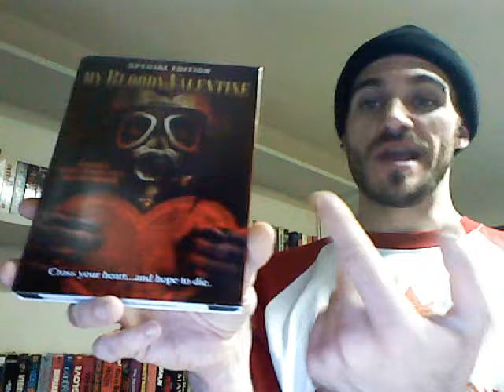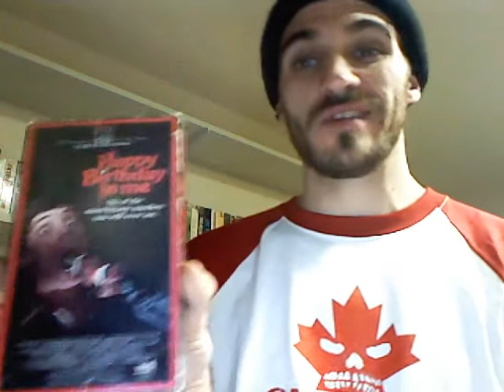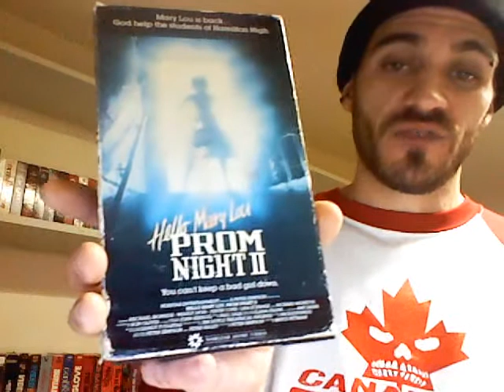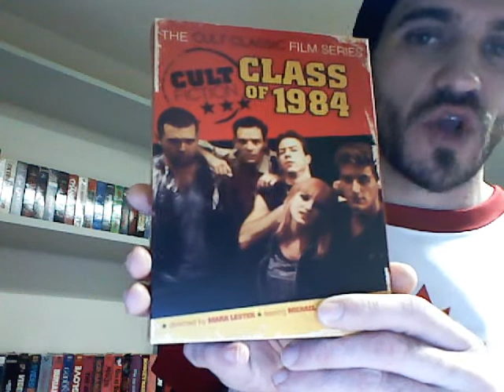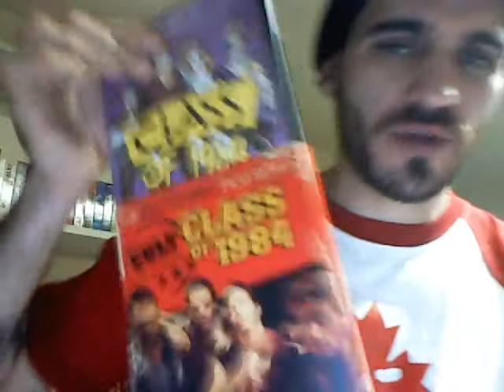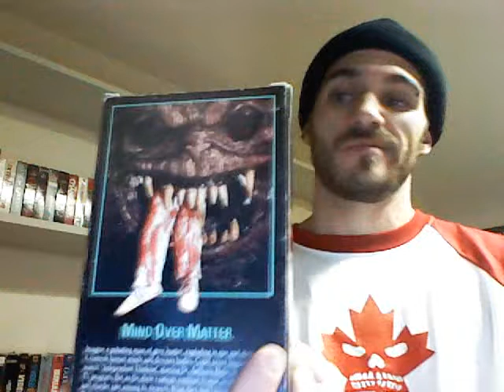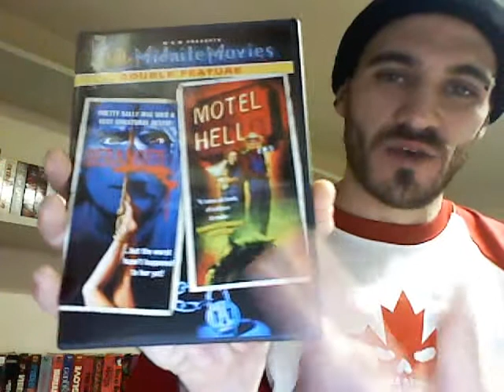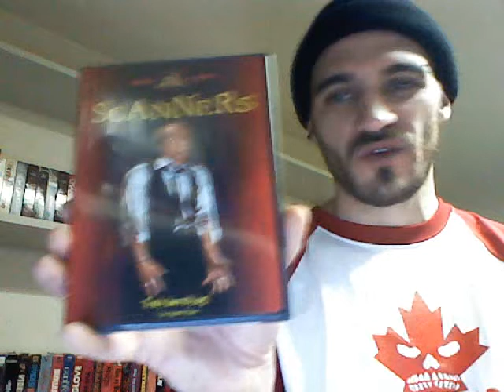JDOG'S DVD DUNGEON - TOP 10 CANADIAN HORROR FILMS PART 2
Jdog talks about more of his favorite Canadian horror films.